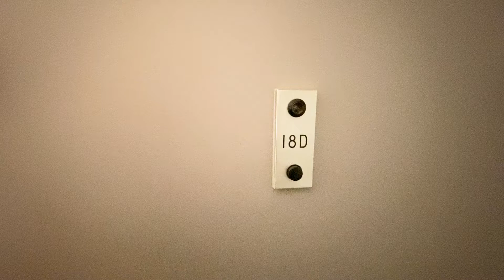35 W 33 18D VideoWalkthrough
Spacious 1Br or Flex 2BR welcomes you in Midtown's Favorite Luxury No Fee Rental Building, The Magellan, 35 West 33rd Street, In the heart of New York City. The Magellan puts the world at your doorstep, surrounds you in comfort and caters to your every whim with unparalleled services and amenities. Spectacular vistas of the Manhattan Skyline, whether from inside your residence or from the rooftop terrace, provide the ideal backdrop for this luxury living experience. This flex two bedroom features two large closets with overhead storage, central cooling and heating system. Kitchen, separated from the living room features granite counter tops, breakfast bar, stainless steel appliances with both dishwasher and microwave. Full size marble bathroom complete with both shower and tub, vanity cabinets and lighting. Building features full time doorman, gym, laundry room, incredible roof deck and lounge with LED Flat screens and gaming tvs. Half a block to Herald Square station/W 34th N,Q,R,B,D,M or a short walk to Seventh and 8th Ave subway stops at 34th street! This home is ideally positioned to enjoy the proximity to the finest cafes, restaurants and boutiques!